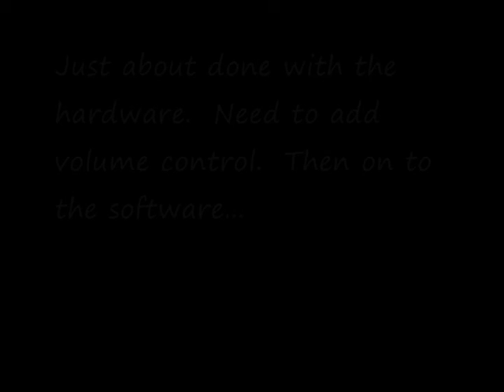DIY Laser Harp pt3 Painted and Assembled 3.7.13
Short update for the project.  No narration.  Just about done with my end of the deal.  Hardware is just almost complete.  All that is needed is volume control.  I'll leave the volume control method a surprise for the time being.  If it works I believe it will be unique. [edit] Should have known better- it's not so unique I'm only 15yrs late to the party.

Upon successful completion this project will be documented with a final schematic, board layout, dimensions and parts list.